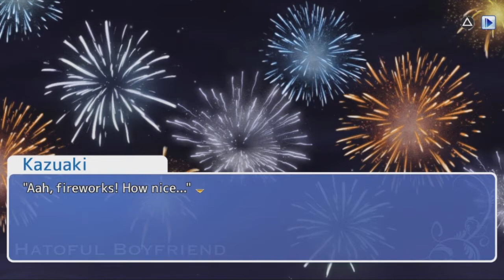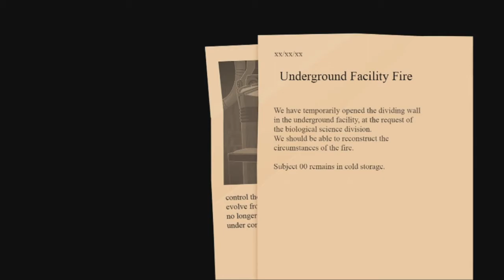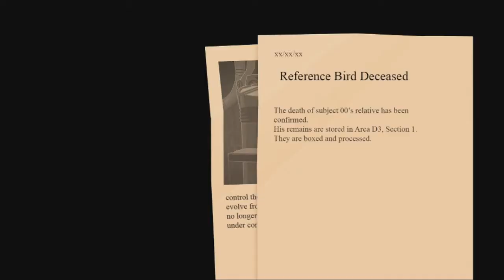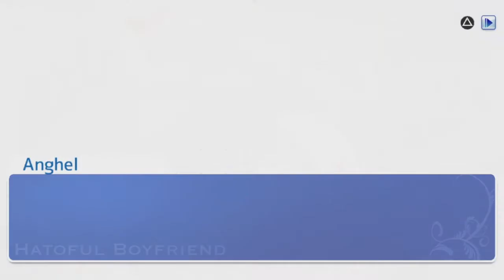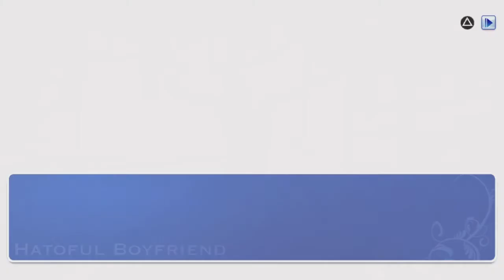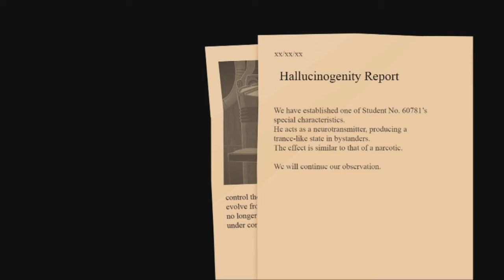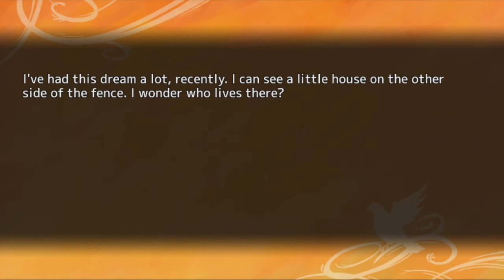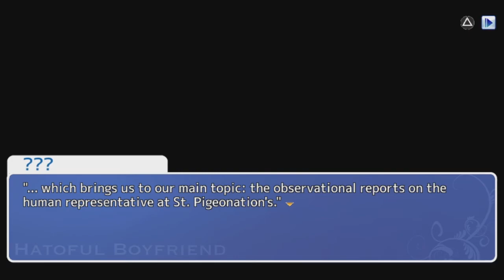FROM ANGELS TO A PROMISE | Let's Play Hatoful Boyfriend (Blind, Vita) | Ep. 6 (KAZUAKI/ANGHEL ENDS)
Hatoful Boyfriend is a lovely story about romance between a girl and a- ... I'm reading this right? ... Right? ... Between a girl and a... bird. Well, this'll be interesting. And weird. And interesting. And fucking weird.

It's probably good, though. You should keep watching.

Probably